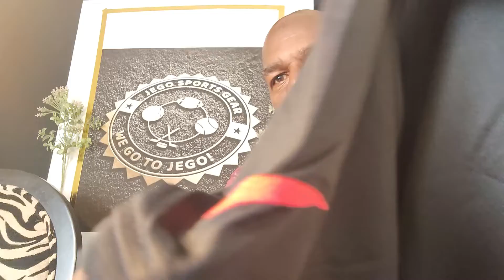DHGATE: Kylian Mbappe French forward vs Jason Sancho winger Manchester United jersey review JEGO